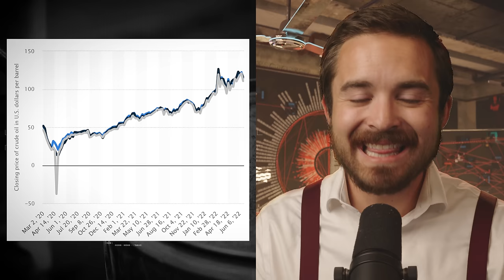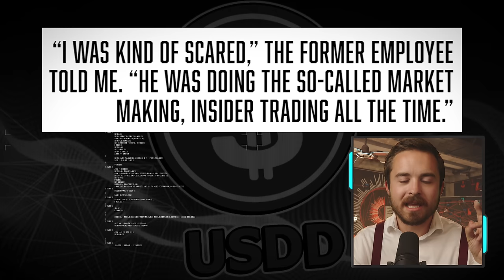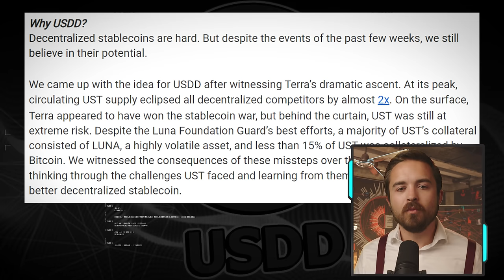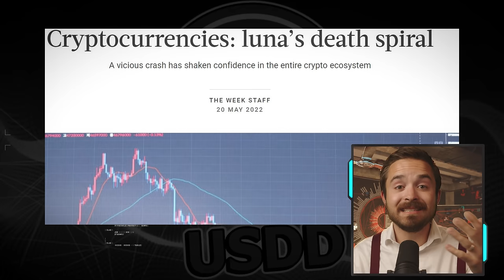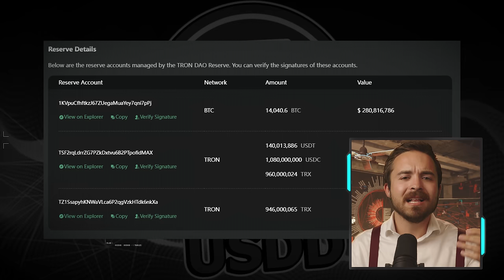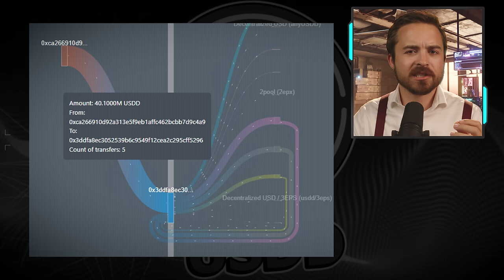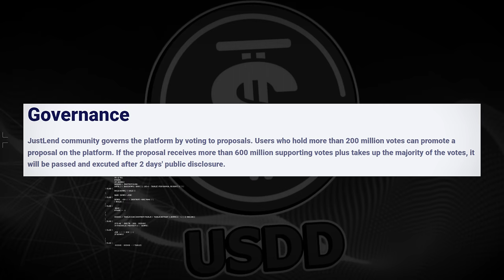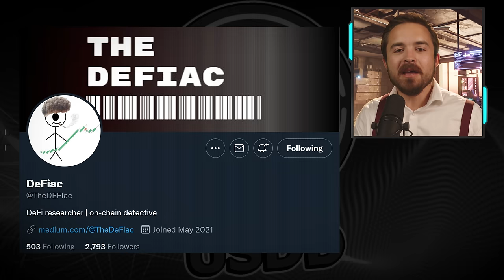The Next LUNA Ponzi Scheme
Justin Sun recently released a LUNA/UST clone called USDD... except there are a few differences we need to talk about. Also DEFI is not exactly a fair way to describe the ponzi-like coin.

Editing correction, at 7:00 the TRON wallet traced to is -- not the etherscan wallet that was shown.